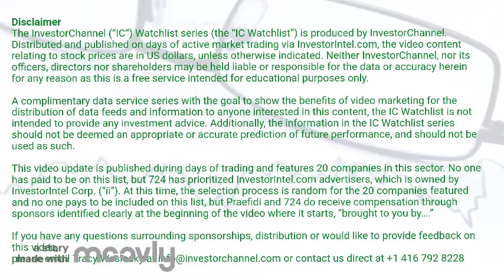InvestorChannel's Esports Watchlist Update for Friday, January, 14, 2022, 16:00 EST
Watchlist Companies:
- Huya Inc (HUYA) USD 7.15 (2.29%)\n- NetEase Inc. (NTES) USD 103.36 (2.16%)\n- Activision Blizzard Inc (ATVI) USD 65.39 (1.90%)\n- Esports Entertainment Group Inc (GMBL) USD 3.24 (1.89%)\n- NVIDIA Corporation (NVDA) USD 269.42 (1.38%)\n- Versus Systems Inc (VS) USD 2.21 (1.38%)\n- Unity Software Inc. (U) USD 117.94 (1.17%)\n- Corsair Gaming Inc. (CRSR) USD 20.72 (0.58%)\n- Skillz Inc. (SKLZ) USD 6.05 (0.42%)\n- SciPlay Corporation (SCPL) USD 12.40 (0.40%)\n- Electronic Arts Inc (EA) USD 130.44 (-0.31%)\n- Enthusiast Gaming Holdings Inc (EGLX.TO) CAD 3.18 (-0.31%)\n- Zynga Inc (ZNGA) USD 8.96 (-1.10%)\n- Take-Two Interactive Software Inc. (TTWO) USD 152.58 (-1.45%)\n- ePlay Digital Inc. (EPY.CN)  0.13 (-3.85%)\n- DouYu International Holdings Limited  (DOYU) USD 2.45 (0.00%)\n- Turtle Beach Corporation (HEAR) USD 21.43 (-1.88%)\n